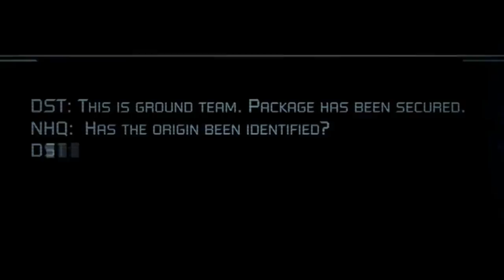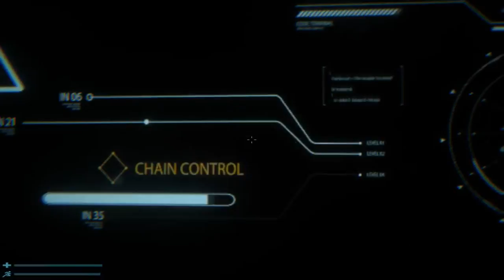Syndrome: We are all dead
Новый(старый) хоррор.